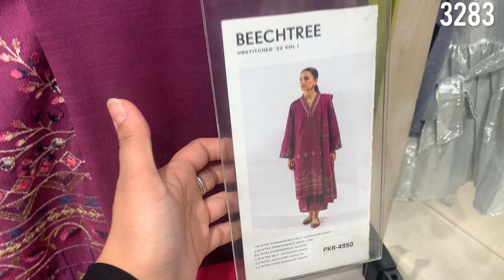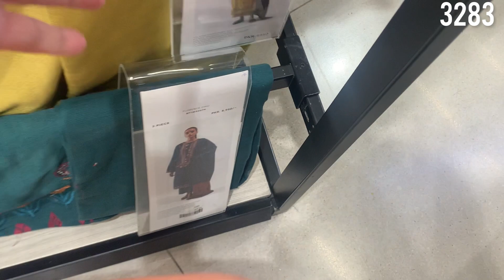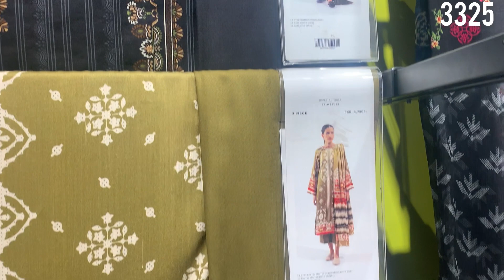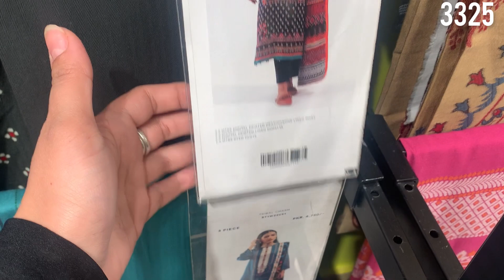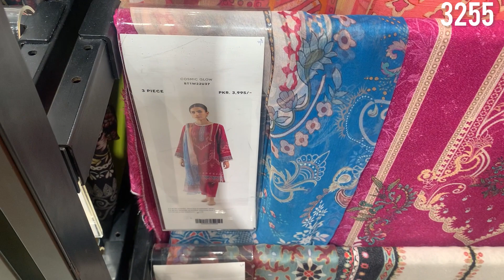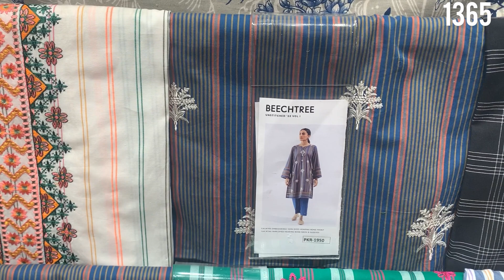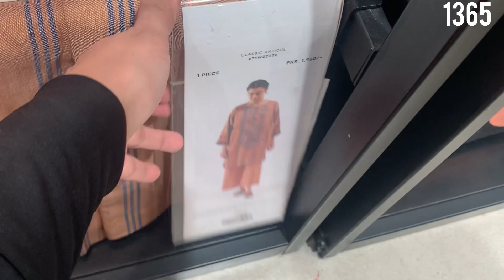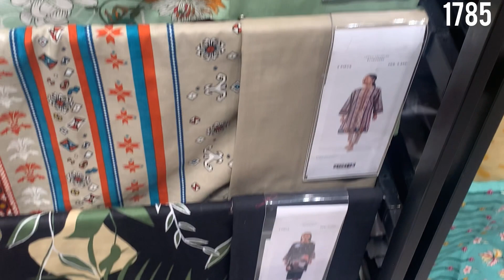Beechtree Flat 30% Off November Sale 2022||Dresses On Low Prices Rs:977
Beechtree Online sale 2022